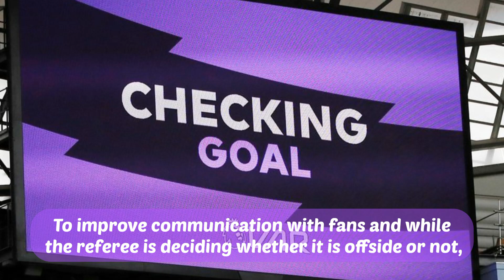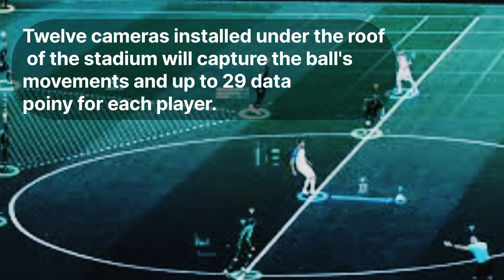Automatic offside in Qatar World cup 2022 Argentina vs Saudi Arabia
Argentina vs Saudi Arabia match today

OFFICIAL: Semi-automatic offside will be in place at the Qatar World Cup

Semi-automatic offside is coming and everything seems to indicate that it is here to stay. In 2018 it was VAR and now the aim is to go one step further to ensure that there is more fairness in football.

On November 22, it will be officially introduced at the World Cup in Qatar and FIFA seem determined that it will continue to be used after that. Johanmes Holzmuller, FIFA's deputy director of technology, presented the project.

The system will help video refereeing teams and on-field referees to make quicker, more accurate and more reliable decisions.

To improve communication with fans and while the referee is deciding whether it is offside or not, the replay will be recreated on stadium screens with a 3D animation. It will be shown in the stadium and on TV.

The offside ruling will be accurate and reliable. All the technology is created to help referees make decisions.

Twelve cameras installed under the roof of the stadium will capture the ball's movements and up to 29 data points for each player. Fifty times per second, to calculate their exact positions on the pitch. The 29 data sets collected include the limbs and body parts that are taken into account to generate an offside.

The Adidas ball will include a sensor in the centre, which will send data 500 times per second to the video room, allowing it to accurately detect the exact moment the ball is struck.

There are two basic elements of the system, the ball sensor and the 12 cameras. They are the starting point of everything.

By mixing limb-tracking data from the players and the ball, and using artificial intelligence, the new technology delivers an automatic notification to the video room whenever a ball is received by an attacker who was in an offside position at the time his team-mate played the ball.

To corroborate their proposal before reporting it to the main referee, the video refereeing team manually checks the exact moment of the shot provided by the data, as well as the offside line also created automatically and based on the positions of the player's limbs calculated by the system. As it takes only a few seconds, the process enables faster and more accurate decisions to be made.

Automatic alerts will reach the system operator within seconds of the play occurring.

The whole process in 25 seconds

When there is a goal, an orange flag will automatically appear and that means that the play is a borderline offside and, therefore, everything clicks into gear.

The video operators check everything from that moment on and immediately inform the refereeing team. The average of the whole operation before this system is 70 seconds and now it will be 25 seconds.

Once the decision has been made and communicated from the VAR to the referee, the previous process continues. A 3D re-enactment is made for the fans in the stadium and on TV to see. This is repeated and shows the exact position of the players and the ball. This process will be carried out when the decision has already been made by the referee.

The implementation of the technology in this system started in 2019. However, COVID delayed everything. In 2021 various tests were able to start, especially at the Arabian Cup.

Pierluigi Collina, FIFA's head of refereeing, defends the use of technology.

"There is talk of robot referees, it looks good, but it's not true," Collina remarked.

"On-field referees will continue to be decisive. Semi-automatic offside will only be used when a player who is offside touches the ball. If there is interference in the play, it will be the referee's decision.

"In four or five is impossible, it will be in 25 or 20 seconds, which is very important. The aim is to be quicker and more accurate."